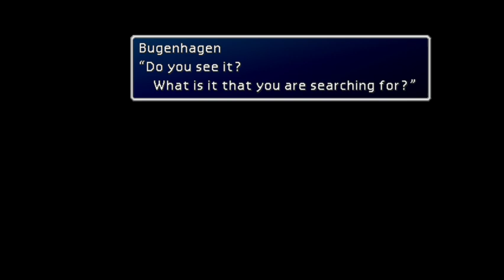Final Fantasy Fridays: Final Fantasy 7 (Part 25)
In which we finish our Huge Materia hunt -- Watch live